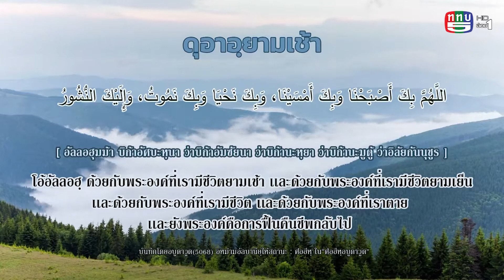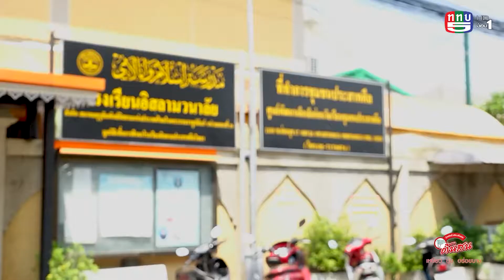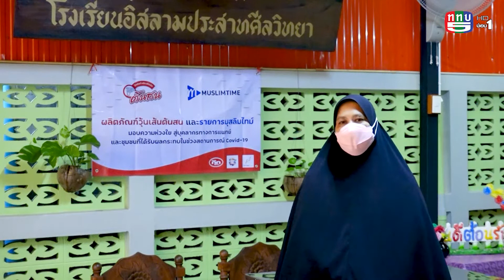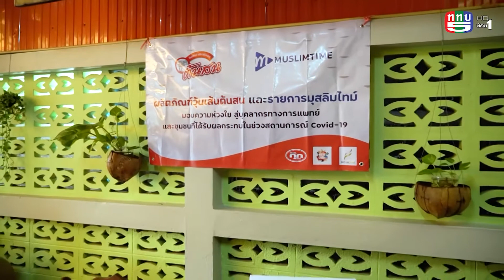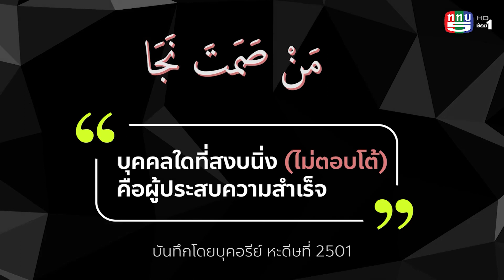MuslimtimeThailand I วันที่ 17 ตุลาคม 2564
MuslimtimeThailand
ออกอากาศทาง TV5 HD
ผลิตโดย บริษัท อมานะห์ อินเตอร์เทรด แอนด์ ทราเวล จำกัด